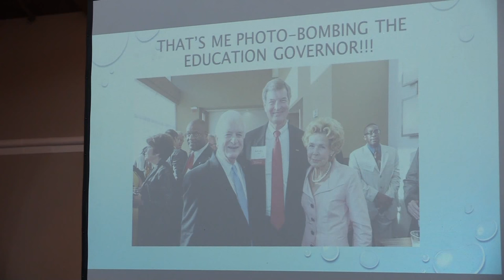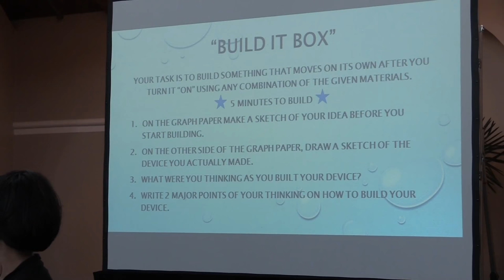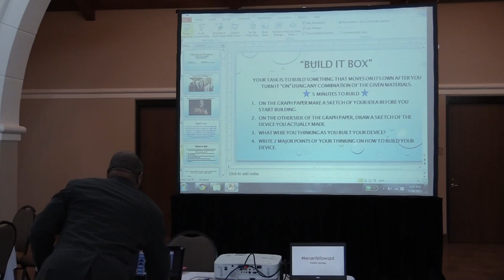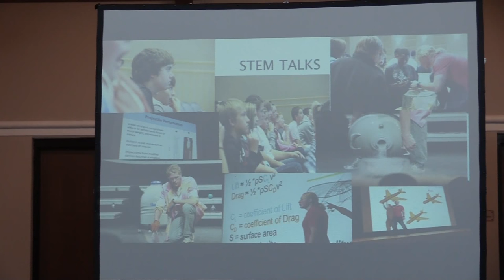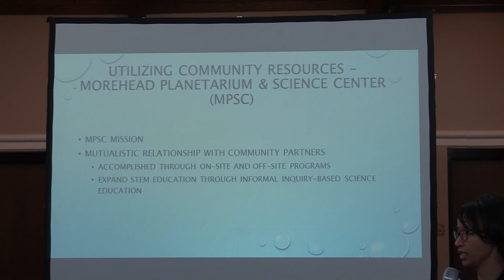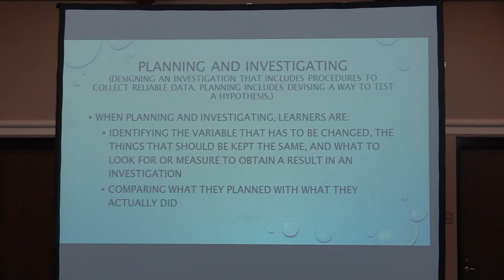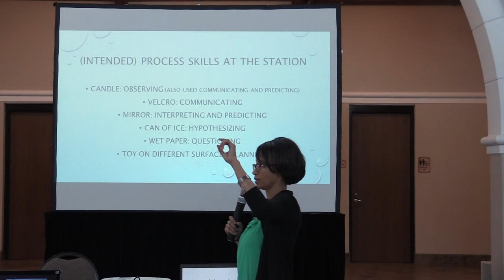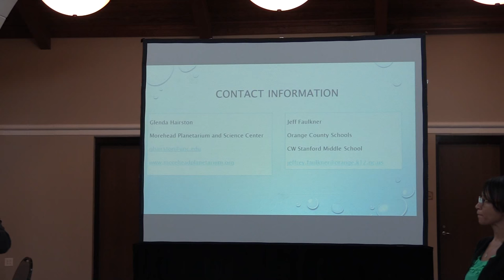STEM Education Across Curricula and Community Session: Kenan Fellows Advancement Symposium